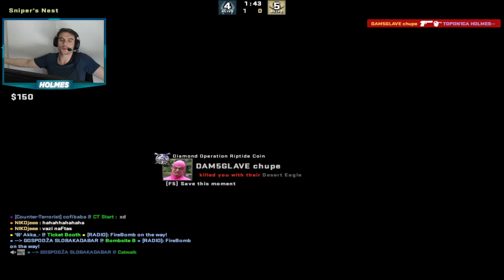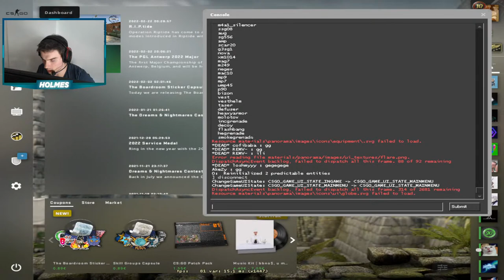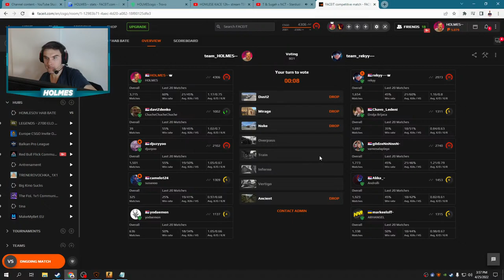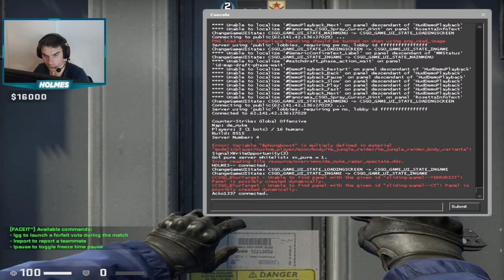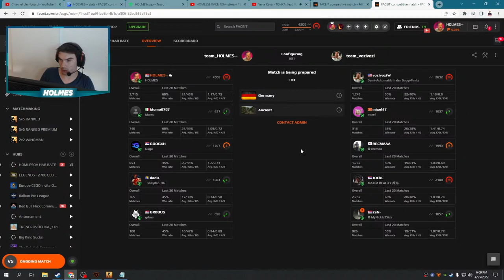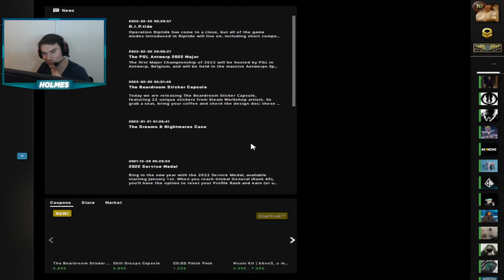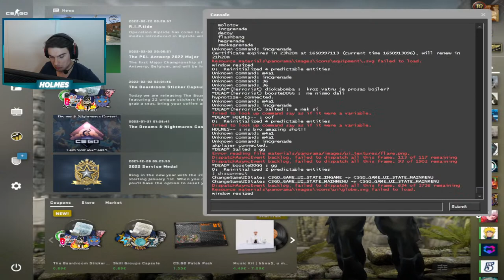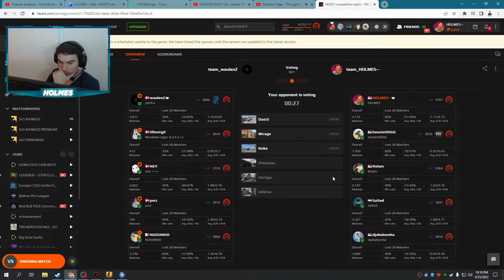FACEIT 4300~ elo ULAZIMO LAGANO U DVANAESTI SAT STRIMA KO ZELI NEK CESTI TA KO NEZELI NEK NEMORA!!!1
POZ LJUDI HOMLESjEA

PC Spec:

CPU: Ryzen 5 5600X
GPU: ZOTAC GTX 1070 AMP 8GB
Motherboard: GIGABYTE B550I AORUS PRO AX
SSD: NVMe Samsung 950 pro
RAM: CRUCIAL 16GB Ballistix DDR4 3200MHz CL16
Mouse: ZOWIE EC2 TYLOO
Keyboard: Coolermaster Quickfire TK Red
Mousepad: Steelseries QCK heavy
Headset: HyperX Cloud Alpha
Monitor: Asus VG248qe 144hz

In game settings:

Sens: 6/11 windows, 0.9 in game, 800 dpi
Crosshair: CSGO-WXuA6-zVVEn-XG5xi-5LNyu-8Er7C
Rezolucija: 1024x768 4:3 stretched
Viewmodel: viewmodel_fov 68; viewmodel_offset_x 1; viewmodel_offset_y 1; viewmodel_offset_z -1.5; viewmodel_presetpos 1; viewmodel_recoil 0

Top donacije:

Urosino: 500.00 EUR
Mushk1n: --- mnogo
hbob41: 260.00 EUR
CeoR: 95.52 EUR
pokeraparat: 90.00 EUR
МарлбороФанатик: 92.00 EUR
Simke: 50.00 EUR
Munchmallow: 30.00 EUR
Wolfstadi: 25.00 EUR
memp: 20.00 EUR
wh1z: 20.00 EUR
luka: 20.00 EUR
iTweakGeek: 10.00 EUR
bosssi: 5.00 EUR
Syber: 5.00 EUR